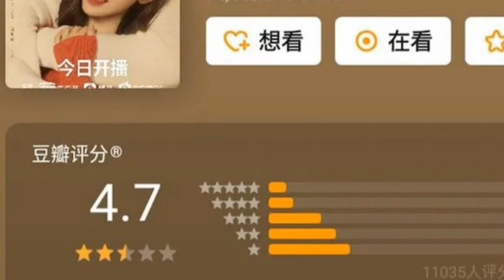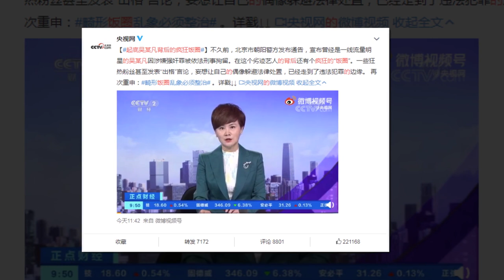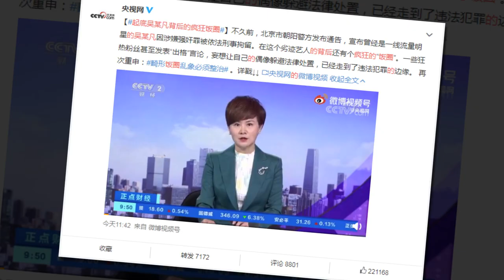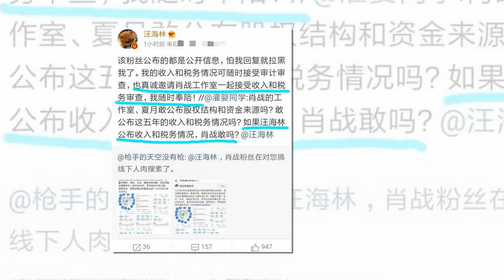Uông Hải Lâm Thách Thức Tiêu Chiến, Triệu Lệ Dĩnh Vương Nhất Bác Lại Bị CCTV Điểm Danh,Nhậm Gia Luân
1. Những ngày vừa qua, trên mạng xôn xao thông tin Dương Dương và Triệu Lộ Tư đang yêu nhau. Không chỉ có những cử chỉ thân mật trên phim trường. Thậm chí những tay săn ảnh nổi tiếng xứ Trung cũng đã lên tiếng ngầm xác nhận chuyện hẹn hò của cặp đôi này.

2. Sau 1 tuần gây bão CBiz, cuối cùng ekip sản xuất phim Hãy yêu nhau dưới ánh trăng tròn do Cúc Tịnh Y và Trịnh Nghiệp Thành chính cũng đã mở điểm Douban để khán giả đánh giá. Vào ngày 13/9, bộ phim Hãy Yêu Nhau Dưới Ánh Trăng Tròn đã có số điểm chính thức trên Douban.

3. Mới đây, hình ảnh của Nhậm Gia Luân xuất hiện trong bản tin của đài CCTV2 khiến không ít người tỏ ra bất ngờ. Trong tối ngày 13/9, CCTV2 (Đài truyền hình trung ương Trung Quốc) đã cho lên sóng bản tin nói về văn hóa hâm mộ trong nước.

4. Đài truyền hình Trung ương Trung Quốc có bài viết về sự hỗn loạn trong giới giải trí đặc biệt nhắc đến Triệu Lệ Dĩnh và Vương Nhất Bác. Ngày 13 tháng 9, CCTV đưa tin về sự kiện của minh tinh, nội dung tập trung vào giới giải trí và cộng đồng người hâm mộ, đã đứng nhất bảng xếp hạng tìm kiếm.

5. Quyết không để Tiêu Chiến yên, biên kịch Uông Hải Lâm tiếp tục khiêu khích phòng làm việc của nam ngôi sao vào điều tra thu nhập và thuế. Từ lâu, Uông Hải Lâm đã được cho là có mối quan hệ không hề tốt đẹp với Tiêu Chiến.
1. In recent days, the internet has been buzzing with information that Yang Yang and Zhao Lusi are in love. It's not just intimate gestures on set. Even famous Chinese paparazzi have implicitly confirmed the couple's dating.

2. After a week of storming CBiz, the film production crew "Love Under the Full Moon" led by Ju JingYi and Zheng Yecheng finally opened the Douban score for the audience to evaluate. On September 13, the movie "Love Under the Full Moon" had an official score on Douban.

3. Recently, the image of Ren JiaLun appeared in the news of CCTV2 which surprised many people. On the evening of September 13, CCTV2 (China Central Television) broadcast a news about domestic fan culture.

4.  China Central Television ran an article about the chaos in the entertainment industry specifically mentioning Zhao Liying and Wang Yibo. On September 13, CCTV reported on the celebrity's event, the content focusing on the entertainment industry and the fan community, topped the search rankings.

5. Determined not to leave Xiao Zhan alone, screenwriter Wang Hailin continued to provoke the male star's office to investigate income and taxes. Long ago, Wang Hailin was said to have a bad relationship with Xiao Zhan.